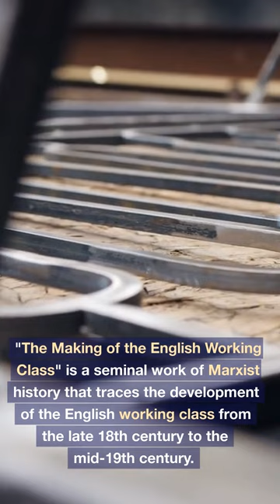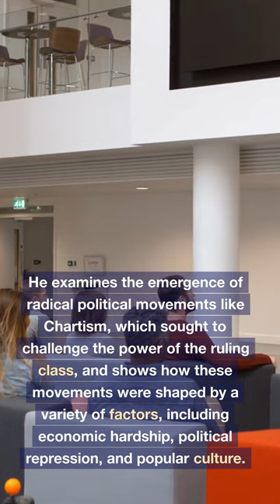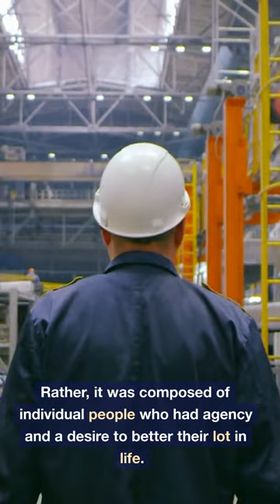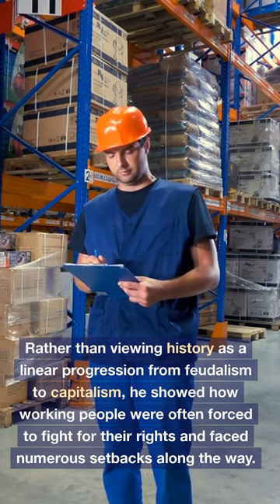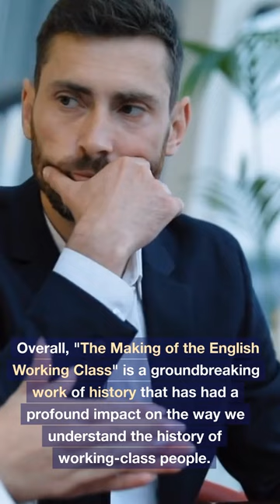The Making of the English Working Class by E.P. Thompson: Summary and five takeaways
"The Making of the English Working Class" by E.P. Thompson is a seminal work on the emergence of the working class in England during the 18th and 19th centuries. It explores the complex social, political, and economic factors that shaped the lives of working-class people and contributed to the development of their collective identity.